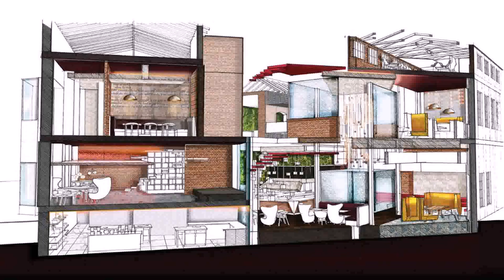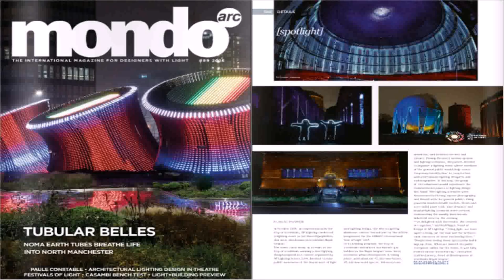Buy Car NY 5% DP